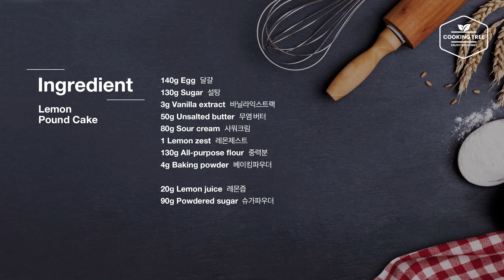레몬 파운드 케이크 만들기 : Lemon Pound Cake Recipe | Cooking tree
상큼한 레몬향이 솔솔 나는 폭신한 파운드 케이크를 만들었어요~

기본 파운드 케이크보다 버터를 많이 줄이고 사워크림을 넣어 구웠는데 훨씬 풍미도 좋고 가벼운 느낌이라 좋더라구요~
레몬 제스트를 넣어 레몬 향이 많이 나서 상큼하게 먹을 수 있는 파운드 케이크 랍니다~^^
반죽을 틀에 붓고 가운데 버터를 얇게 한줄 짜서 구우면 자연스럽게 크랙이 생겨 중간에 오븐을 열어 칼집을 넣지 않아도 되서 좋더라구요~
파운드 케이크는 바로 먹는 것 보다 하루 이상 숙성해서 먹으면 훨씬 더 깊은 풍미를 느낄 수 있답니다~

▶틀 사이즈 Mold size : 23cm x 12.5cm x 7cm

▶재료

달걀 140g
설탕 130g
사워크림 80g
레몬제스트 1개 분량
중력분 130g

▶레시피
1. 달걀을 풀고 설탕, 바닐라익스트랙을 넣고 가볍게 섞은 뒤 중탕으로 온도를 40도 정도로 올린다.
2. 핸드믹서로 풍성한 거품이 올라올 때까지 휘핑한 뒤 중력분, 베이킹파우더를 체 쳐 넣고 섞는다.
3. 중탕으로 녹인 무염버터, 사워크림, 레몬제스트가 담긴 볼에 반죽을 조금 덜어 넣고 섞고 본반죽에 넣고 섞는다.
4. 버터를 바른 틀에 반죽을 붓고 기포 정리를 한 뒤 170도 예열된 오븐에서 35~40분 정도 굽고 틀에서 꺼내 실온에서 식히고 밀봉해 냉장실에서 하룻밤 숙성 시킨다.
5. 레몬즙과 슈가파우더를 섞어 글레이즈를 만들고 케이크 위에 흘려 장식한다.

▶Ingredients

140g Egg
130g Sugar
3g Vanilla extract 
50g Unsalted butter
80g Sour cream
1 Lemon zest
130g All-purpose flour
4g Baking powder 

20g Lemon juice
90g Powdered sugar

▶Community Subtitles